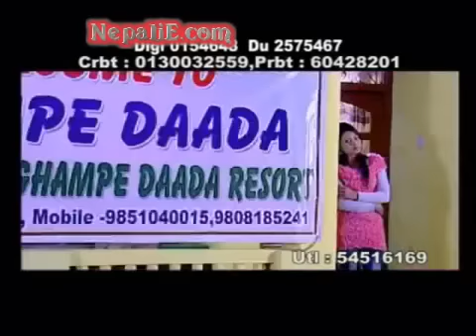धर्ती गोलो छ भन्छन निरमाया .....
स्वर ;- खुमन अधिकारि र बिष्णु माझी
For more video and audio visit youtube.com
buddhabhattarai2